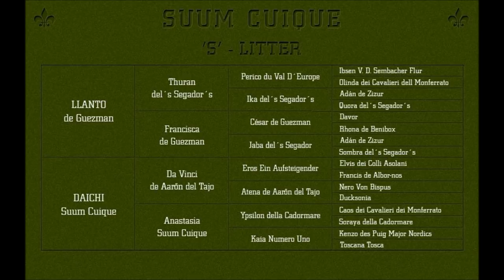Suum Cuique boxers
By Vesna Terzic